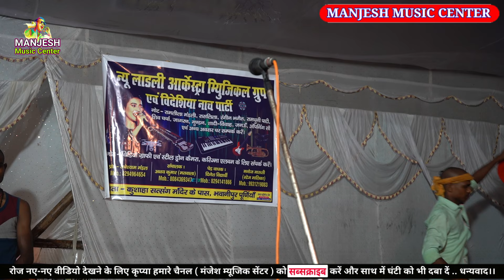अंगिका मैथिली नाच!Angika nach Nachprogram//चंपा चमेली kahani Maithilinach 2024new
अगर आप हिन्दी भोजपुरी-मैथिली के एक से बढ़कर एक स्टेज शो और आर्केस्ट्रा ग्रुप के नाच प्रोग्राम।